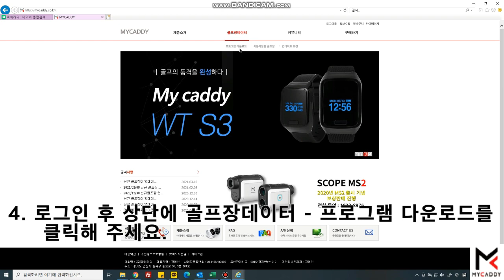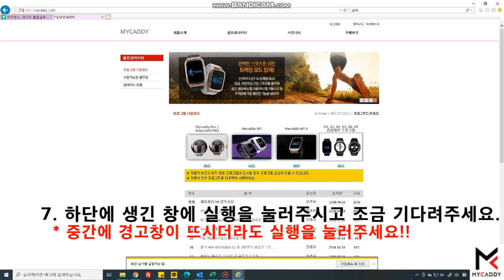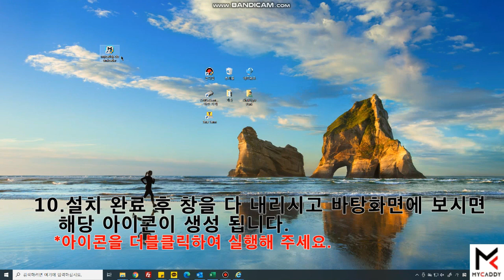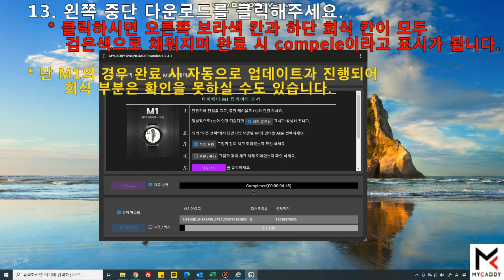[Mycaddy] PC에서 제품 업데이트 방법!! 마이캐디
마이캐디 제품을 PC에서 업데이트 방법
보고 따라해보시고 문의 사항이 있으시다면 연락주세요.
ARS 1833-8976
전화 상담 시간 10:00~17:30까지입니다.